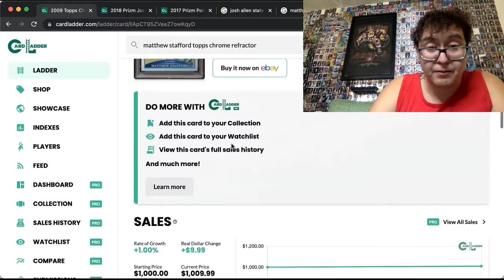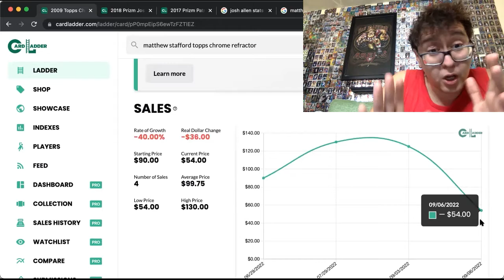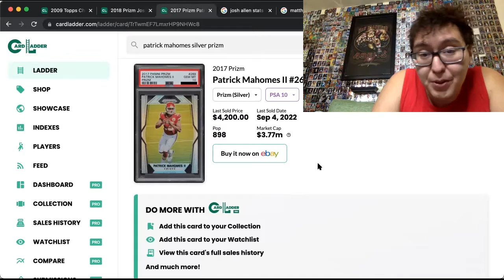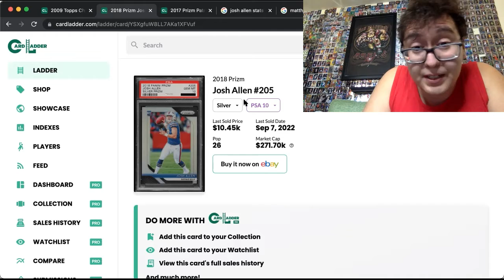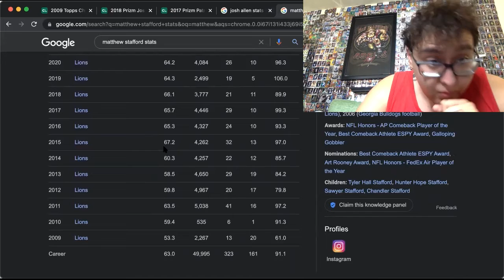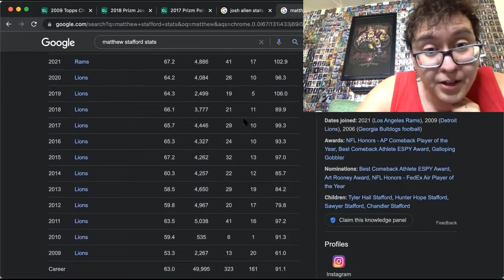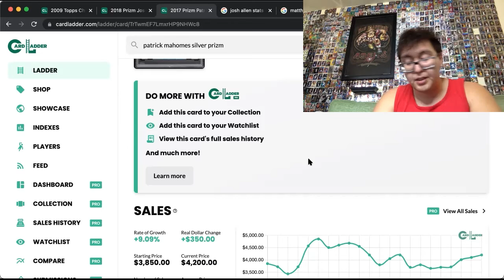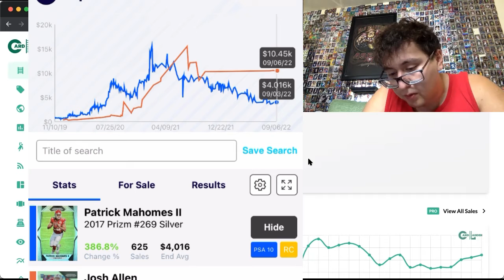SPORTS CARDS📈 FIRST DAY OF NFL 😱FOOTBALL MATTHEW STAFFORD💍 AND JOSH ALLEN CARD PRICES 🔥😢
I just invited you to drive with Uber. Sign up and earn $1,540, guaranteed, after completing your first 100 trips. See how.

If you’re a new driver or haven’t given a ride with Lyft in a while, you’ll earn up to a $500 bonus. Just give 140 rides in the Fresno area within 30 days. Terms apply.